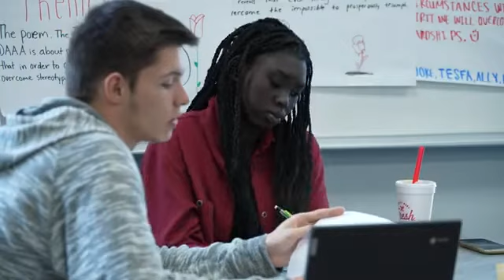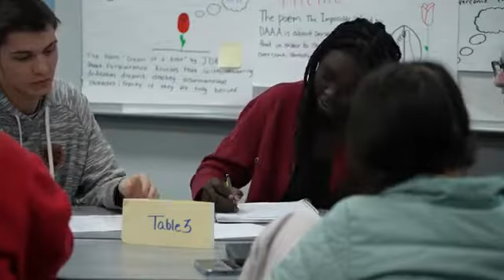2022-10-20 Senior Spotlight Nancy Peter